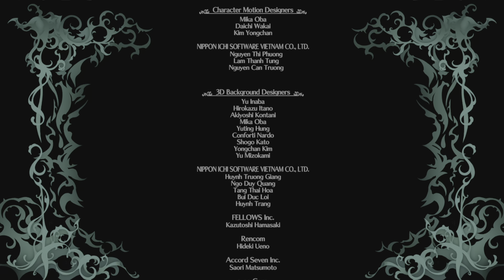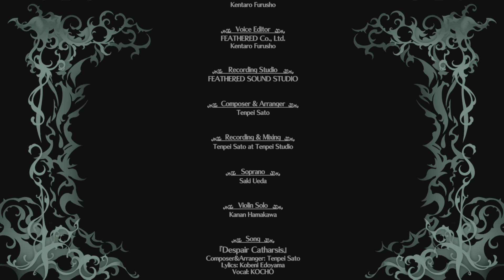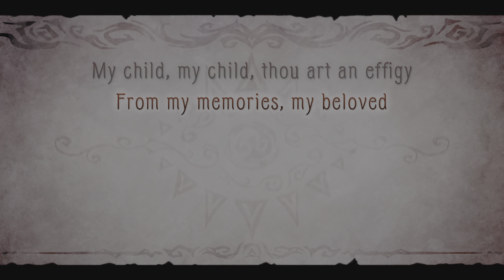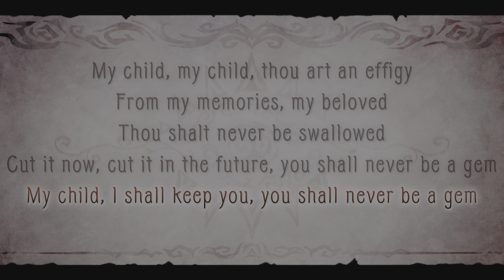The Witch and the Hundred Knight 2 bad Ending